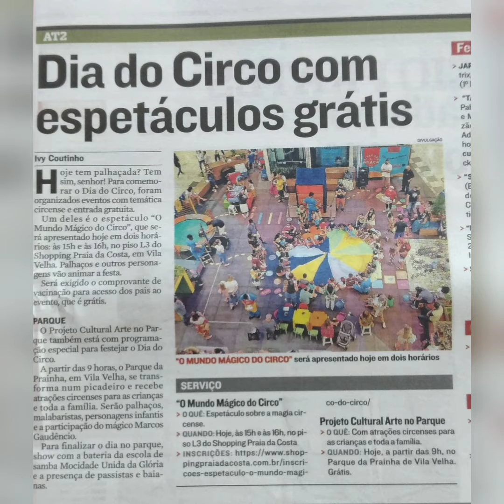Dia nacional do circo com show de Mágica.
Neste domingo (27) é comemorado o Dia Nacional do Circo e o projeto Arte no Parque levou gratuitamente para o Parque da Prainha atrações circenses - palhaços, mágico, malabaristas e personagens infantis -, além da apresentação da escola de samba Mocidade Unida da Glória (MUG). Foi diversão para criançadas, e toda família.